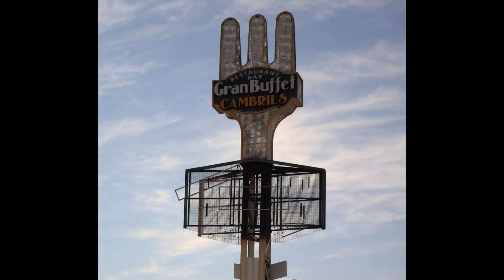N-340 , Restaurantes, sucesos e historia de nuestra carretera N-340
Carretera  Nacional 340 o N340

Seguimos viajando y curioseando en las cosillas de nuestra "ruta 66"